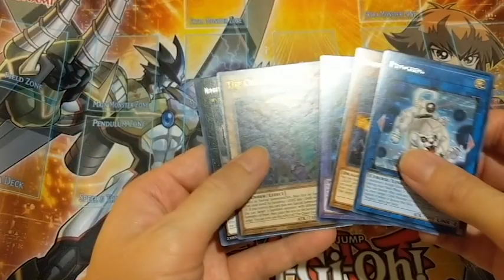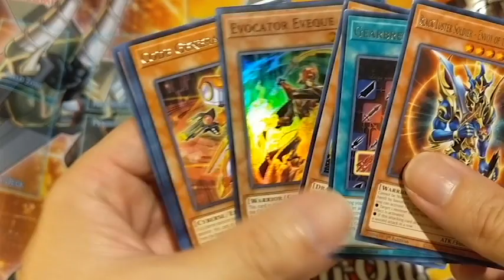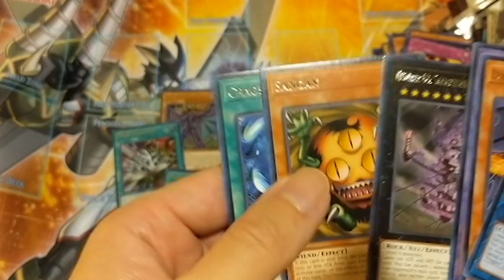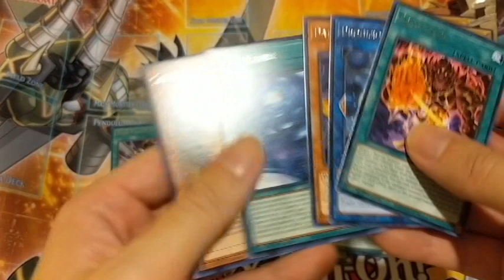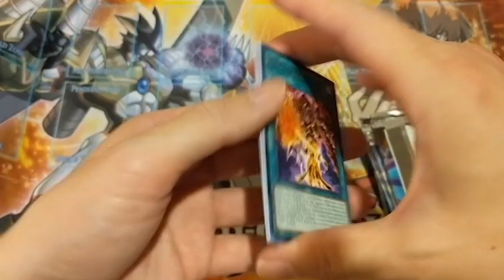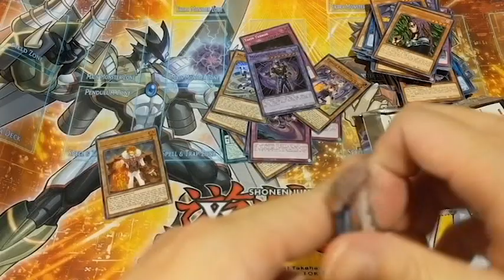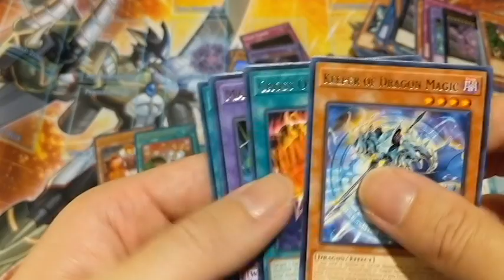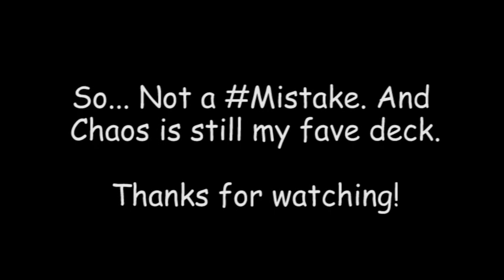Mistake Vlog 14 - Toon Chaos is simply fabulous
Opening boxes of Toon Chaos to try to find the brand new to the TCG collector's rare, as well as other shiny things. It would be really nice to get CRs of the OG chaos envoys, but I'll take what I can get.

Note: I bought 3 boxes total, opened one in the car w/my bro; did pretty good w/1 Pot of Extravagance. These are the other two boxes.